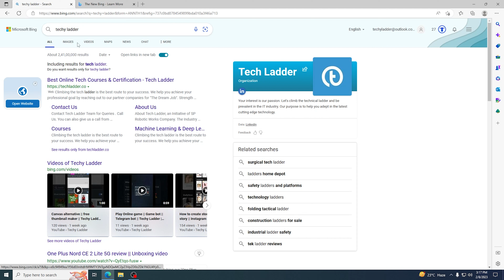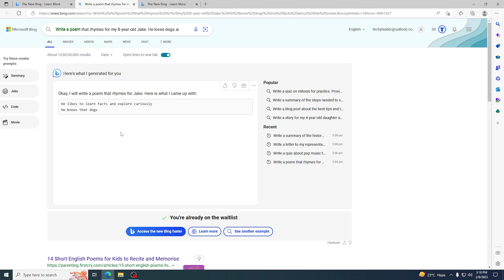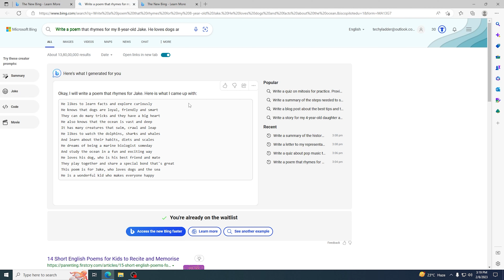Microsoft's integrate ChatGPT || Big update Chat Gpt || Google vs Microsoft || Techy ladder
Big update:- Microsoft integrate Chat Gpt  in Microsoft bing

Techy Ladder team dedicated to providing latest gadgets and technological information.